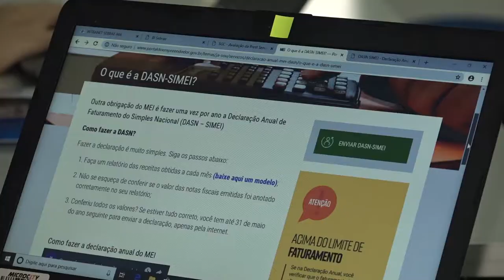Microempreendedores individuais devem declarar ao Simples Nacional